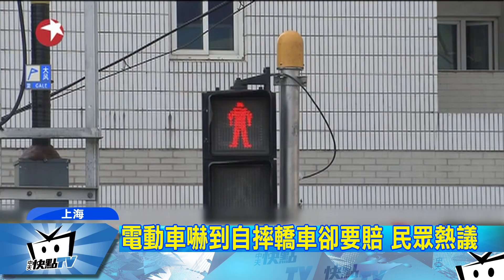20170801中天新聞 電動車「嚇到自摔」 上海交警仍判轎車賠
上海一起交通事故的判賠，引起民眾熱議，一輛電動機車車主，被轎車嚇到自己摔倒，雖然沒有直接撞到，但上海交警仍然判定轎車要賠償。